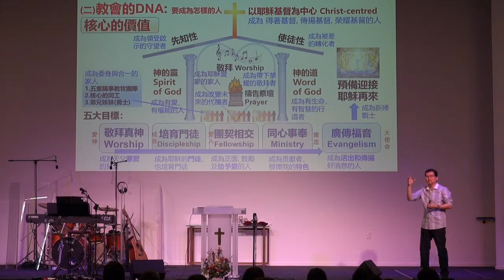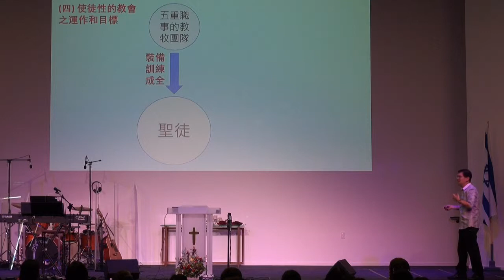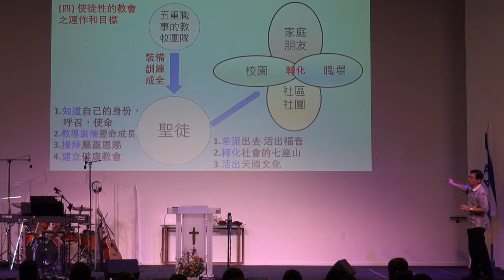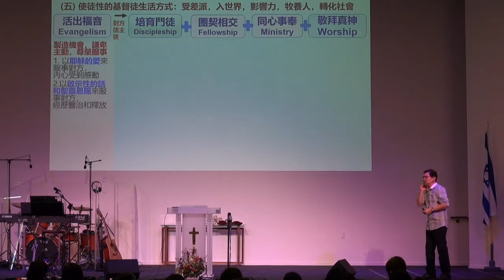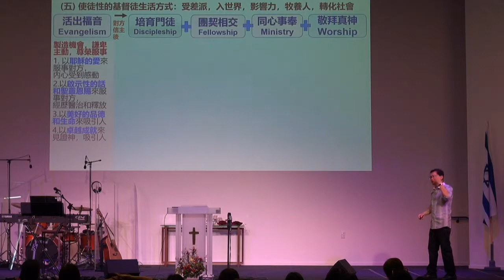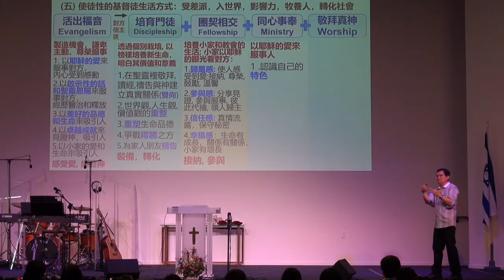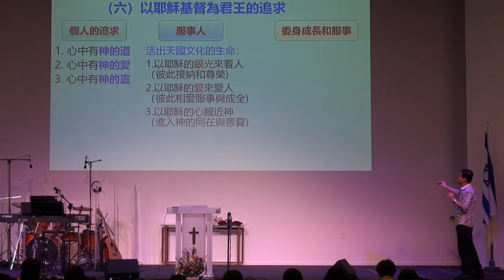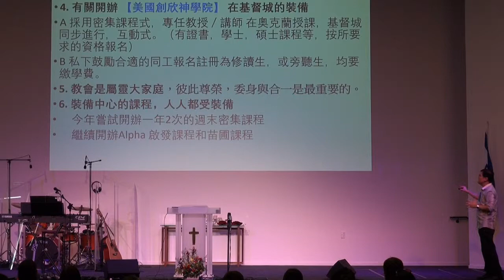使徒性教會的運作與目標：活出福音，使人成為耶穌的門徒